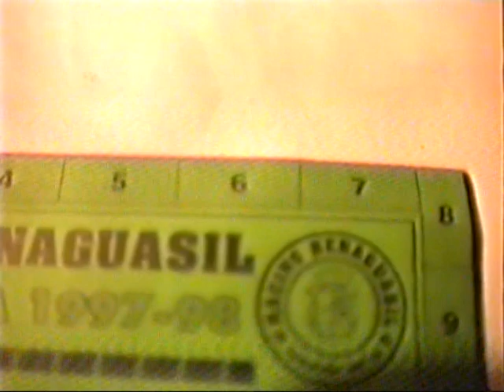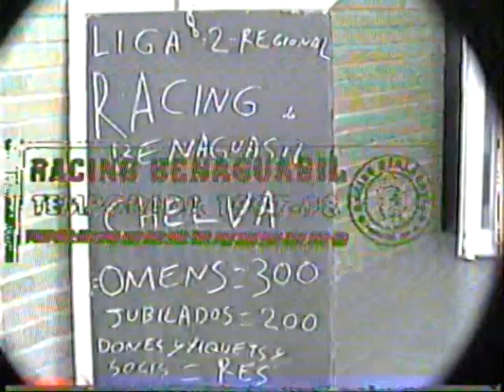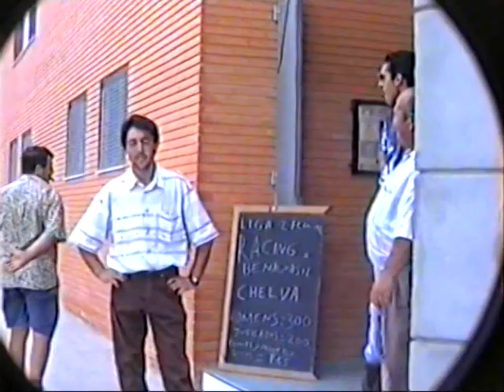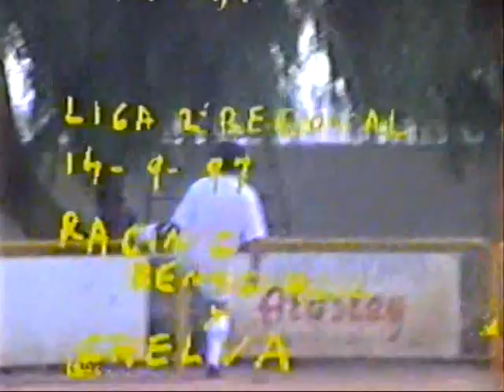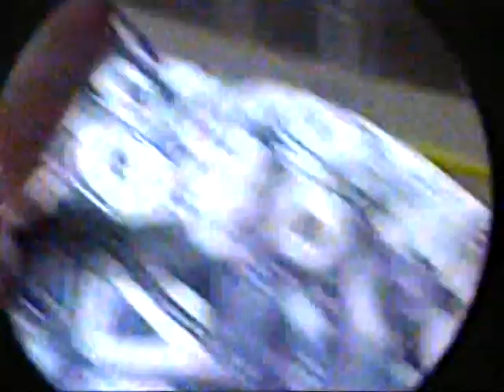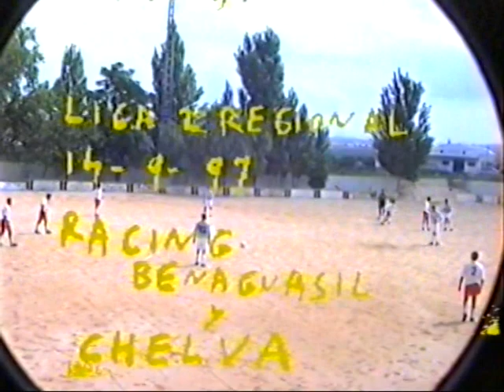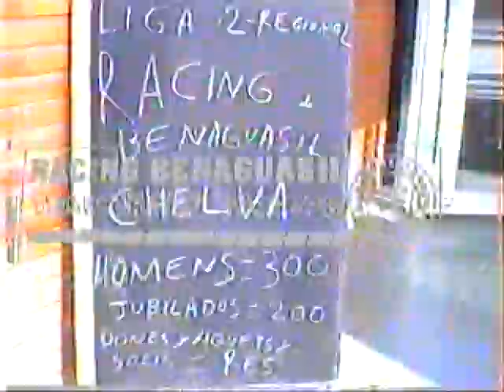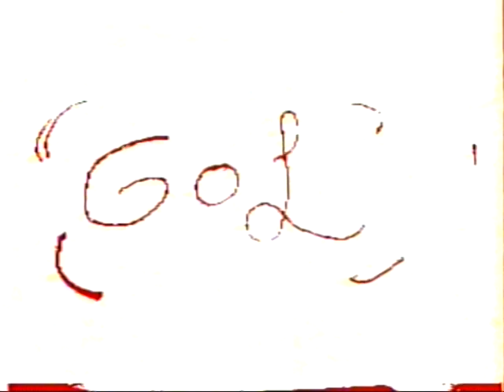NACE EL RACING BENAGUASIL,,EL 14..9..97..CHUA CONTRA EL CHELVA